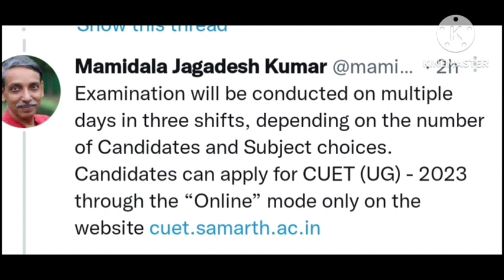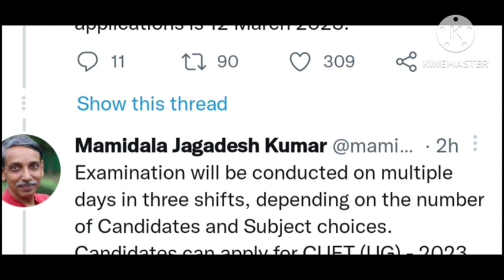CUET ||Admission 2023|| online application form started || CUET 2023 BIG UPDATE